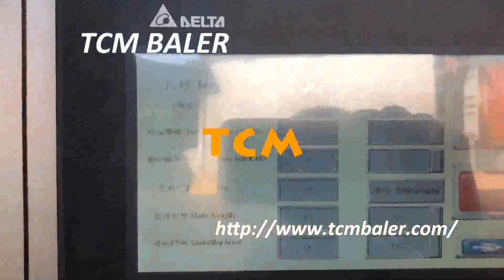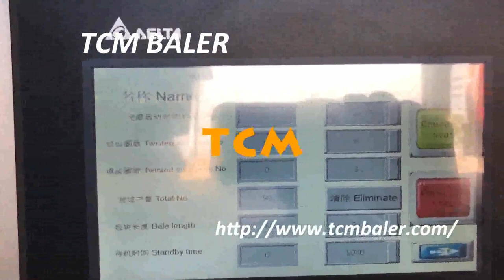auto binding plastic film baler unit China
TCMBALER Details of auto binding plastic film baler unit China, auto binding plastic bottle baler unit China, auto binding plastic bottle compressor unit China,

TCMBALER is a professional auto binding plastic film baler unit China manufacturer and supplier in China for more than 20 years, and we can offer auto binding plastic film baler unit China for sale with a cheap wholsale factory price for our customers without any agent or dealers if you wanner buy our auto binding plastic film baler unit China.